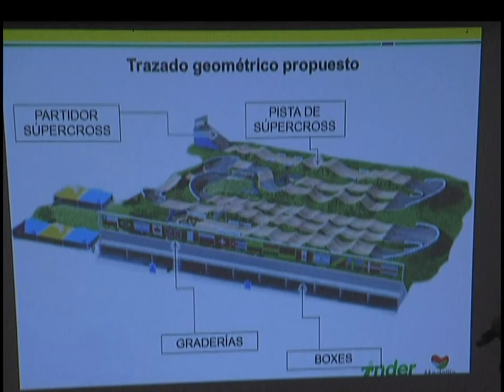En Belén están contentos porque el cambio de lugar para la pista de BMX salva zona verde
Habitantes del sector de Belén valoran la decisión de que se haya elegido otro lugar para la construcción de la pista de supercross Mariana Pajón.